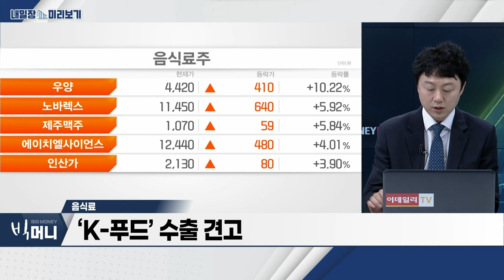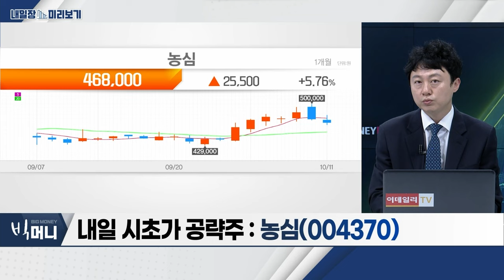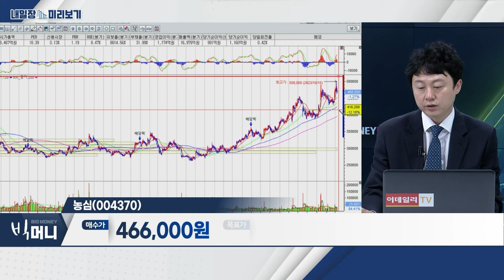농심(004370)... 3분기 영업이익 500억 원 이상 예상 / 음식료... ‘K-푸드’ 수출 견고_내일장 미리보기 (20231011)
- 원가 개선 가시화… ‘실적 기대감 증가’
- ‘K-푸드’ 수출 견고
- 내년 마진 스프레드 개선 기대

농심(004370)
- 3분기 영업이익 500억 원 이상 예상
- 7월 신제품 출고가 인상
- 제품 포트폴리오 다양화